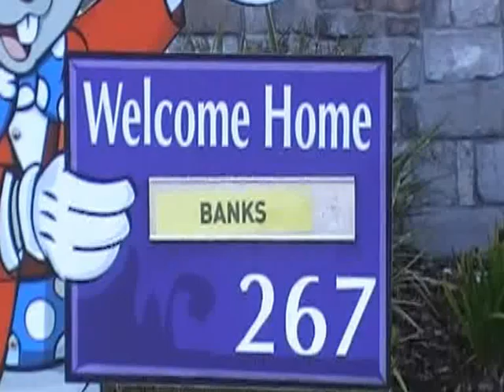Give Kids The World Village 2011 - My wish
This was our villa that we stayed in while at the village...it was beautiful.
Sorry the Camera goes out of focus a few times.